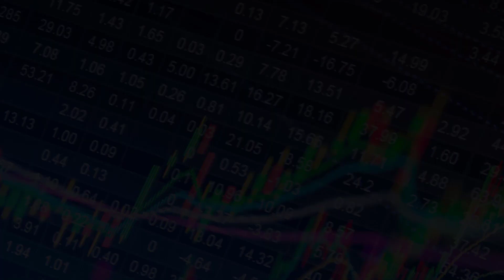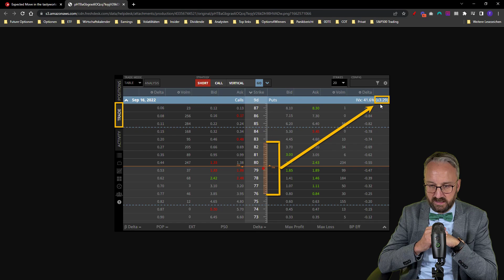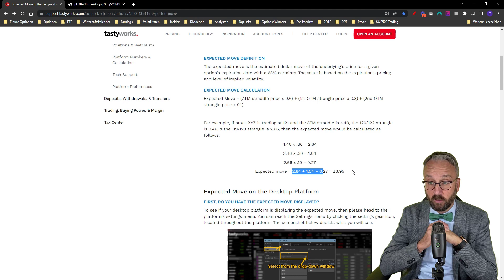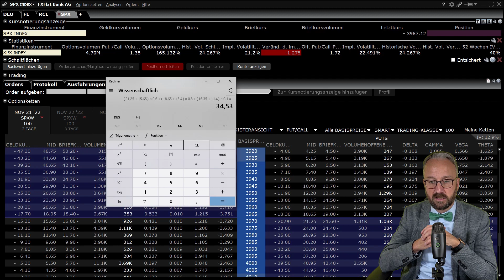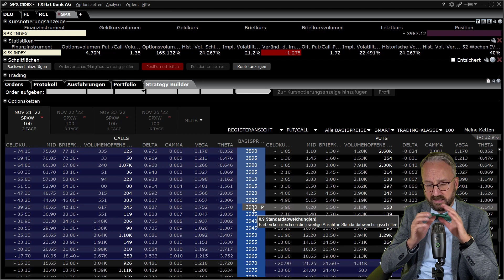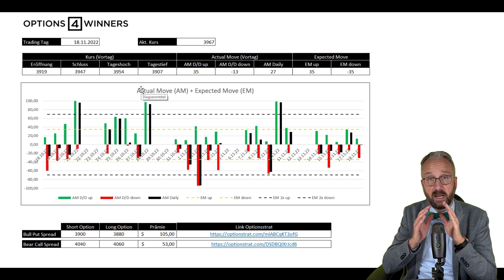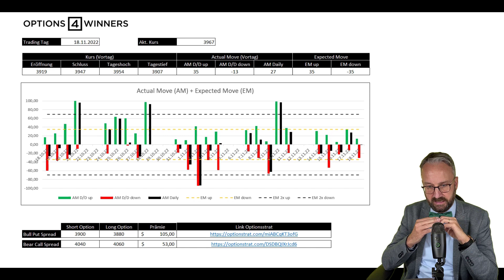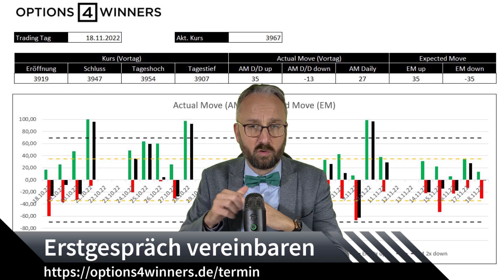Höhere Trefferquote durch Expected Move erreichen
Mit Hilfe des Expected Move kannst Du als Trader Dein Risiko besser einschätzen und somit auch die Trefferquote erhöhen.

In dem Video stelle ich Dir neben der Kalkulation des Expected Moves auch die Verwendung am Beispiel kurzlaufender Optionen vor.

Meine Empfehlungen:
👉Broker:

▬▬▬▬ Options4Winners ▬▬▬▬▬▬
Options4Winners bietet Ausbildungsprogramme für Privatanleger an, mit dem Ziel, regelmäßige Einnahmen zu generieren und Vermögen aufzubauen resp. abzusichern.

Hinter Options4Winners steht Thorsten Eberhart. Er war mehr als 20 Jahre aktiv in der Rohstoffindustrie tätig, besitzt über 25 Jahre Börsenerfahrung und ist mit Herz & Seele Trader und Investor.

** Wenn du auf den jeweiligen Link klickst, etwas kaufst oder abschließt, erhalten wir (je nach Anbieter) eine Provision.